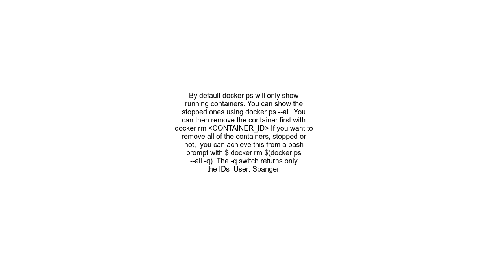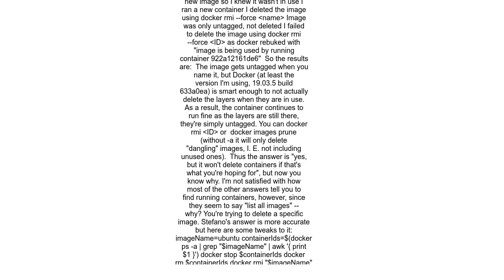Docker rmi Is it okay to use force